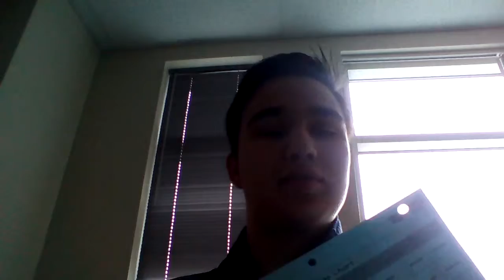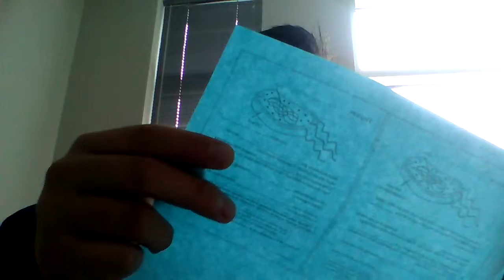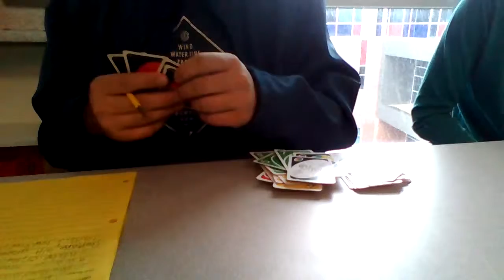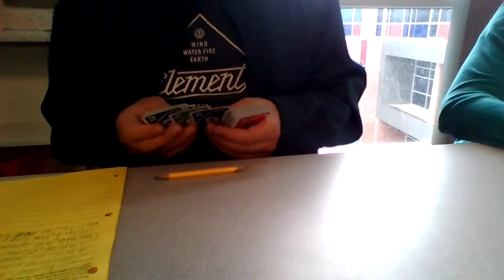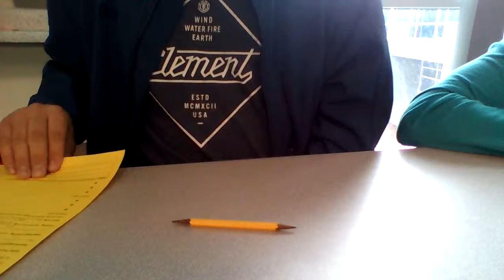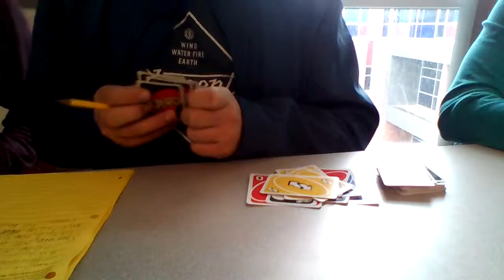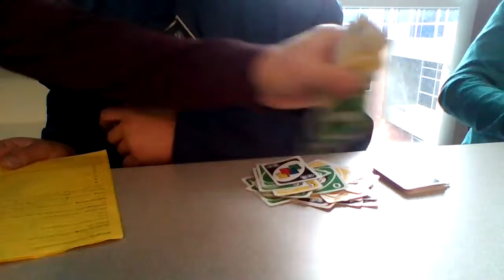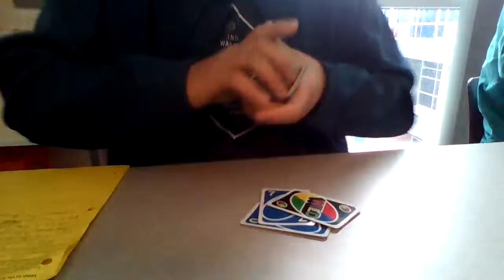Lets play Uno